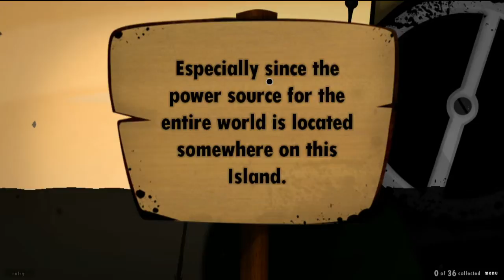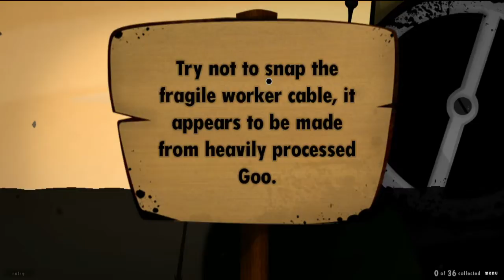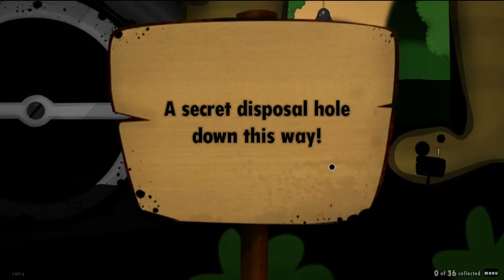World Of Goo - 10 - Zur Freiheit [Let's Play mit McSnake]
Heute geht es mit einem Goo-Förderband auf Reisen, um danach Bekantschaft mit dem Freedom Scraper 3000 zu machen. Viel Vergnügen!